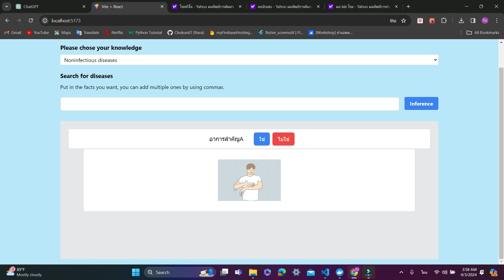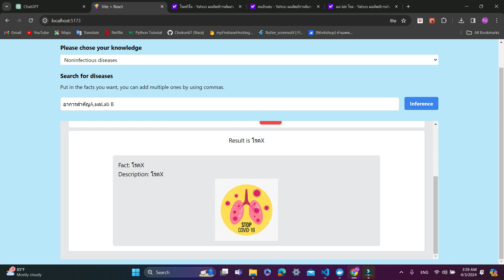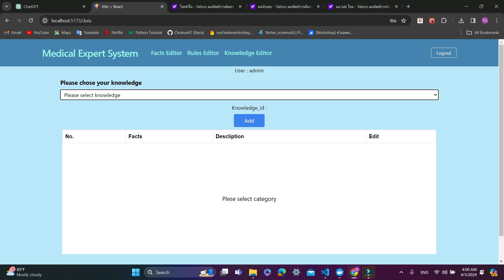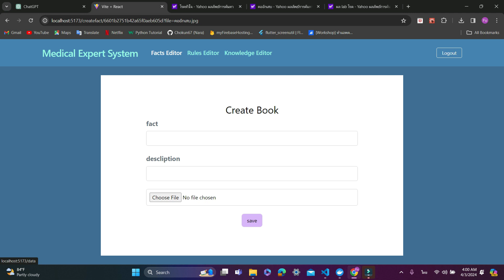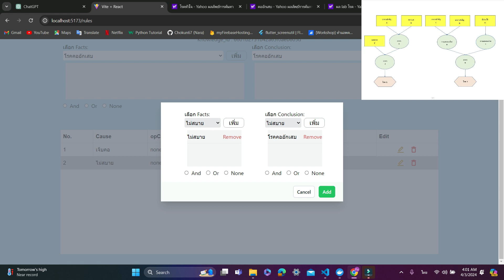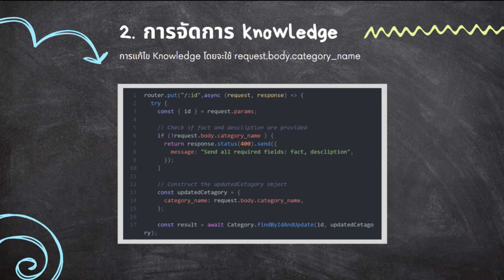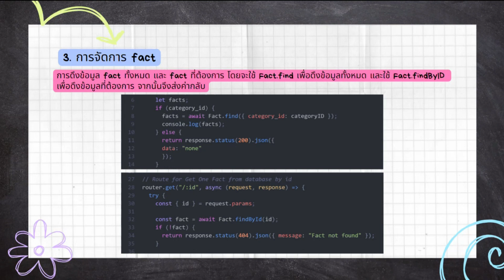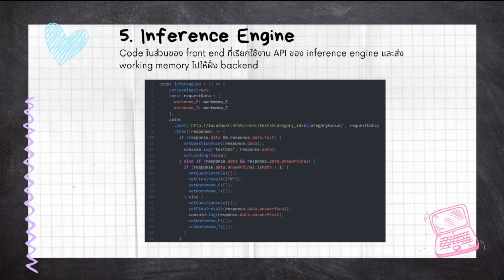Medical Expert System Shell - SWU Computer Engineer